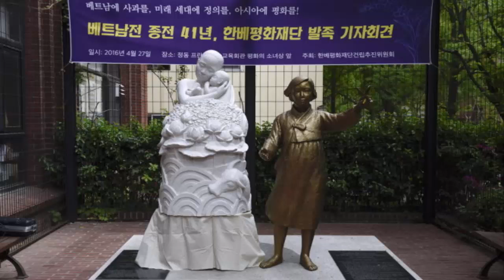Tượng Pieta - một lời xin lỗi Việt Nam của người Hàn